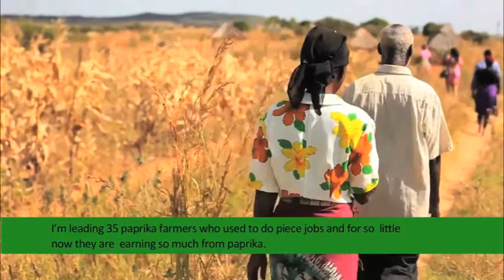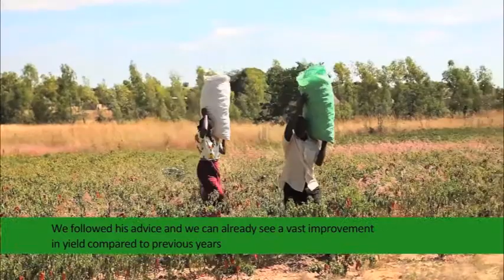ZADT Support to paprika value chain through Zero One Africa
The Zimbabwe Agricultural Development Trust (ZADT) administers a value chain financing facility called the Credit for Agricultural Trade and Expansion (CREATE) Fund. This fund is accessed through selected financial institutions by agribusinesses which have commercial linkages with smallholder farmers. Zero One Africa accessed the Fund to support smallholder farmers growing paprika in different parts of the country. This documentary covers impact stories of some of the contracted smallholder farmers operating in Kapfunde Communal area, Hurungwe District.